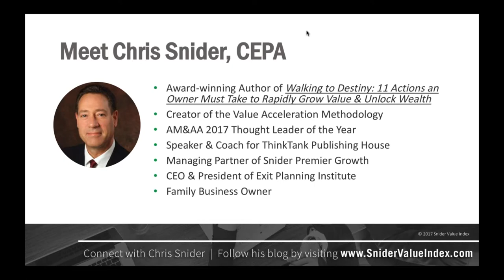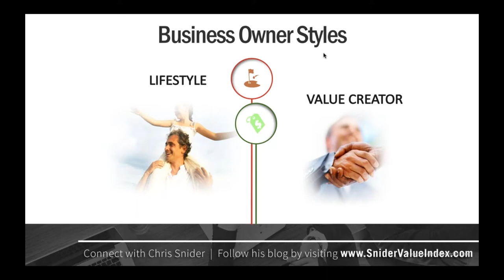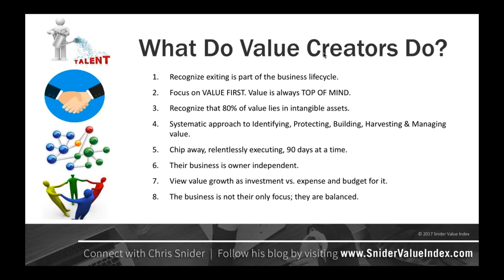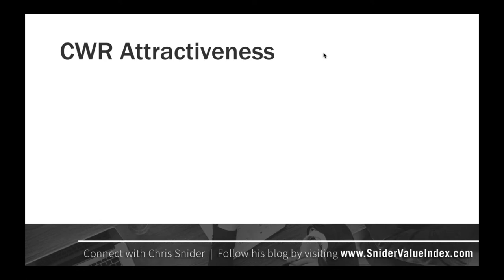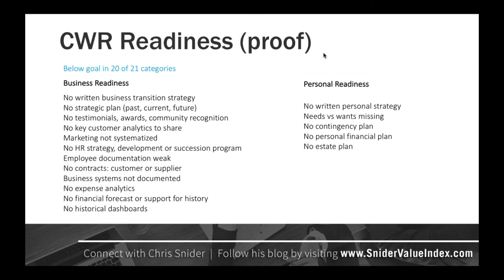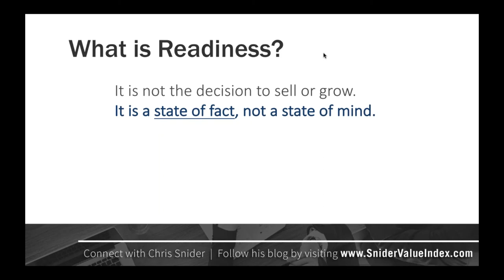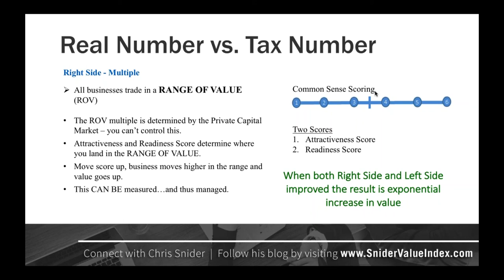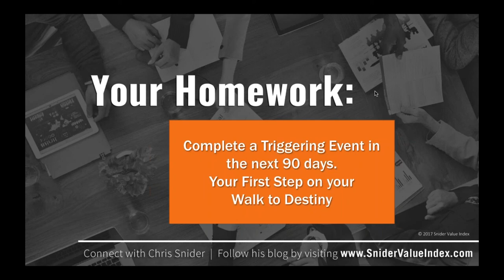2017 04 12 90 day business sprints value and income#4